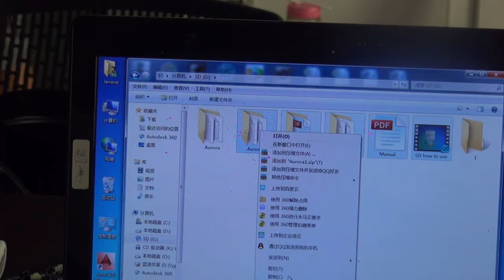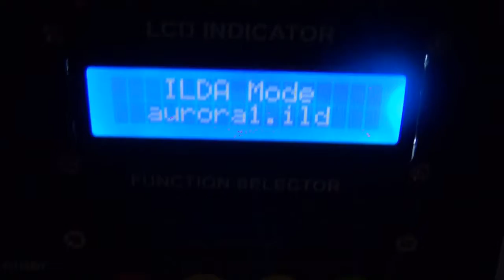How to use SD card laser light